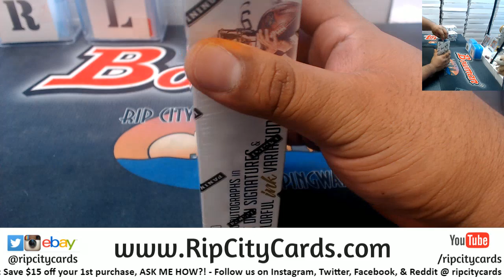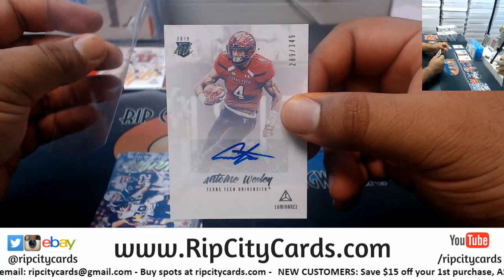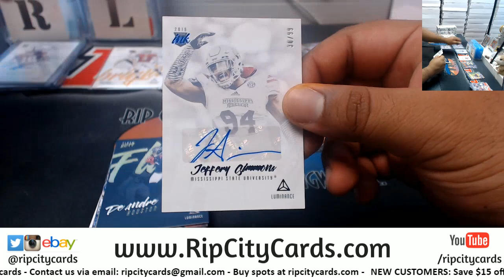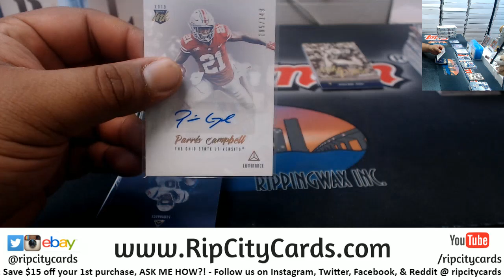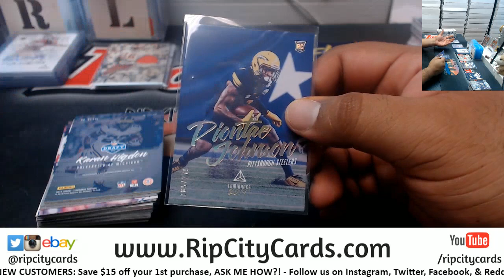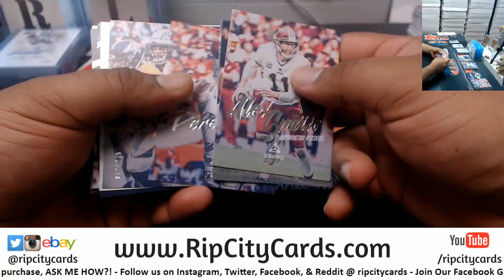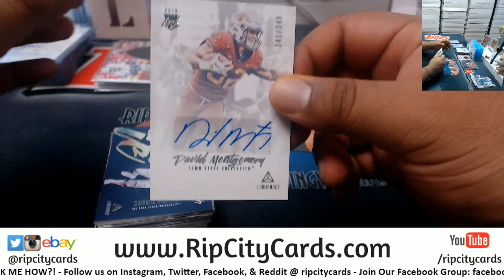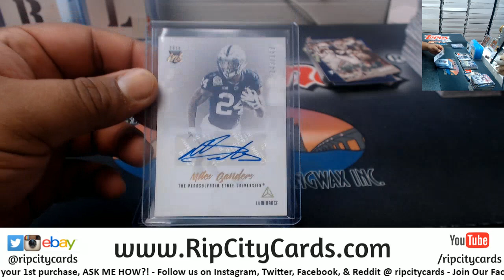2019 Luminance Football 6 Box #2 EBAY